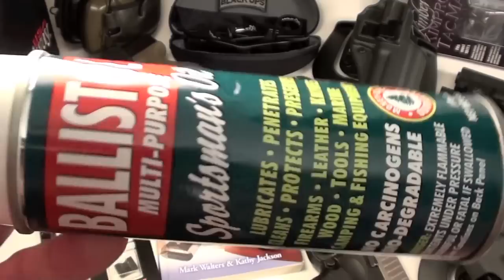Reliable with no Regrets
A few items I have no regrets buying. If you have any comments, positive or negative leave them below, or post a video response.